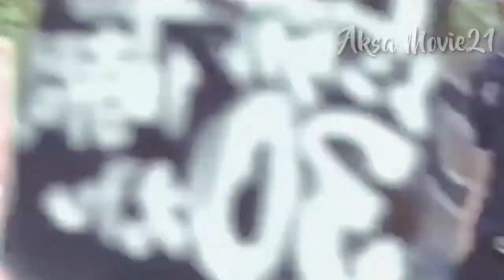ANAK YAKUZA MENYERANG SEKOLAH MUSUH SENDIRIAN‼️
genji yg telah mnjadi raja suzuran harus menghadapai masalah baru...

Dari kasus penembakan ayahnya hingga masalah dengan sekolah housen..

Dimana dia telah membuat perjanjian damai antara Suzuran dan Housen batal,,, sehingga ke dua sekolah akan kembali bertarung...